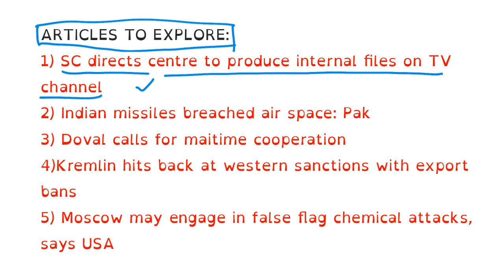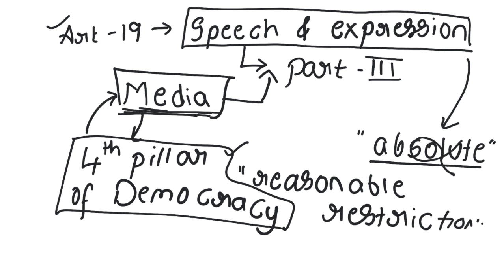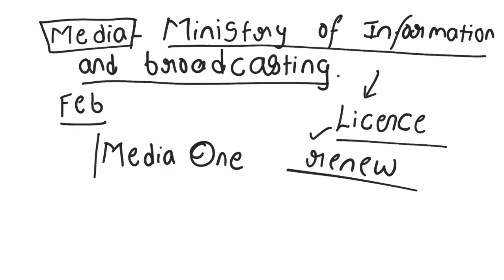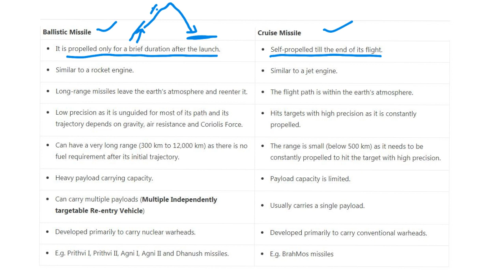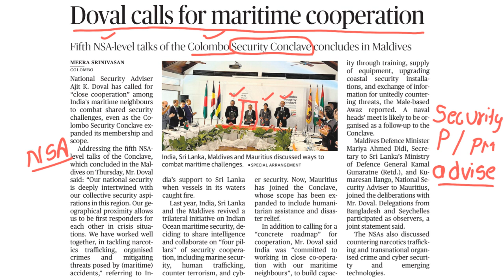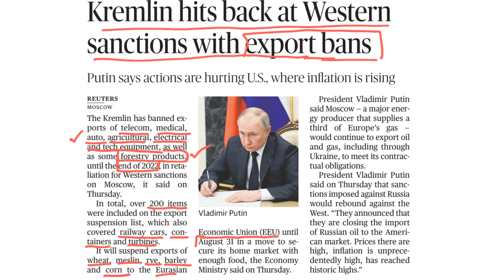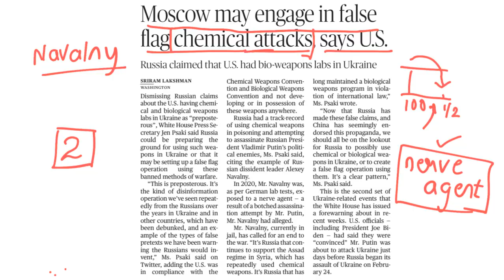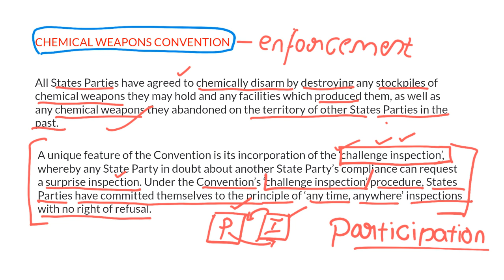The Hindu Analysis in Telugu by Srinivas Sir | 11 March 2022 | UPSC | IAS | APPSC | TSPSC